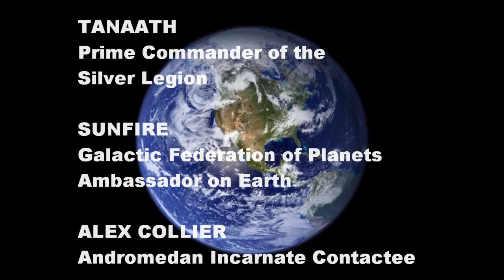4D EARTH Part 21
Hear what it's going to be like, as this Planet Earth (MITA) and all her inhabitants, (us humans included), TRANSITION from 3D to 4D. Light Warrior Incarnates, TANAATH of the SILVER LEGION, SUNFIRE of the GALACTIC FEDERATION OF PLANETS along with Andromedan Contactee Incarnate ALEX COLLIER, spell-out the process of this TRANSITION.

These 3 inspiring individuals, tell how our bodies will change from 3D meat to a 4D REFINED CRYSTALLINE body. The whole planet, the SUN and our entire solar system is shifting or jumping in evolution.

Exciting times, as the ILLEGAL RULERS of this planet, are left behind. Their negativity and previous evil actions, preventing them from making this transition. They're going to lose us humans, their primary energy food source. Ha Ha.

Finally...the evolutionary jump that was supposed to happen over 300 years ago.

Quoting SUNFIRE, who is the GALACTIC FEDERATION OF PLANETS AMBASSADOR ON EARTH...
 "There's nothing in existence that will prevent the ASCENSION [TRANSITION to 4D] from happening. Plain and simple guys. IT IS GOING TO HAPPEN".
"Take care of each other. The TRANSITION is just around the corner.
It'll be here in the blink of an eye. THE WORLD WILL CHANGE".

"Shows like Star Trek, Battlestar Galactica, Andromeda, Star Gate SG1, [Star Wars], those are all based on,...roughly 80 - 95% BASED ON FACT."

Quoting TANAATH, PRIME COMMANDER of the SILVER LEGION...
"One thing I can tell you, is that there's absolutely nothing to fear. You're going to have what you need to survive, no matter what. So will your family and loved ones. So, you don't need to panic. You don't need to fear. You don't need to worry about this. Your needs will be taken care of...one way or another."

Quoting ALEX COLLIER Andromedan Contactee Incarnate for over 50 years...
"On each of the different dimensions there is an abundance of life, that is completely different from how we would perceive it. But we will have physical form in 4th Density [4D]".

So buckle up folks, it seems that around 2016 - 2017 (no specific date), we're in for quite a ride.

4D EARTH has 24 parts (approx. 15 min long). These  24 x vids are the culmination of hours of splicing together the clearest, simplest, bites of information from Tanaath, Sunfire and Alex Collier audio and video interviews, over the years.

4D EARTH is one of the most important and informative downloads on EARTH, at this time. It would be awesome if this stuff was taught in all the schools and universities in the world. Help spread the word to those who are ready to listen...to help prepare people mentally for this MONUMENTAL EVENT.

THANKYOU TANAATH, SUNFIRE and ALEX COLLIER for all your hard work...getting the word out, over the years. The financial hardships, the isolation, the ridicule, the threats on your lives and those of your families. You are absolute HEROES in my book. THANKYOU SILVER LEGION, GALACTIC FEDERATION OF PLANETS, ANDROMEDA COUNCIL, DRAKE, TOLEC, RAY KOSULANDICH and the STAR PEOPLE.
LIGHT WARRIORS HEROES all of you.
Viva La Liberta!
Love Always

Rainbow Lightbeing
29th December 2015

LINK to a way to make fast money. It's a legal, easy, ethical & safe way to make BIG BUCKS FAST...